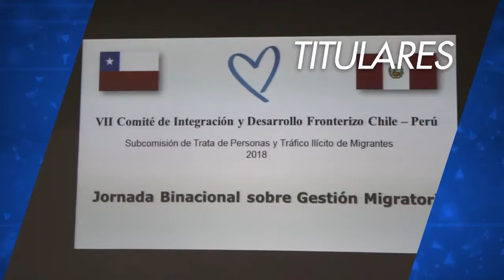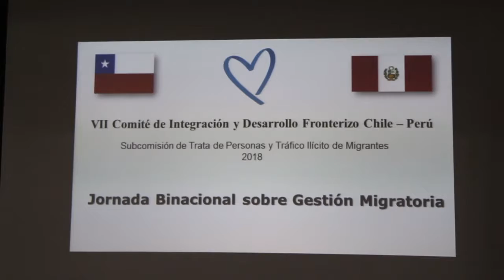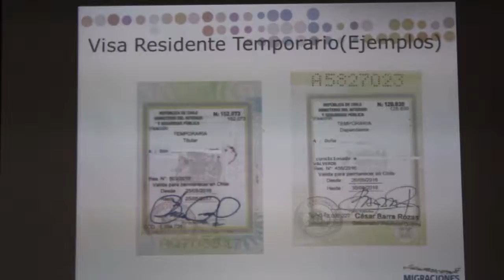NOTIVISION BLOQUE 1 22 11 2018